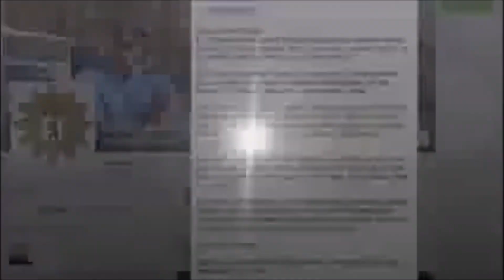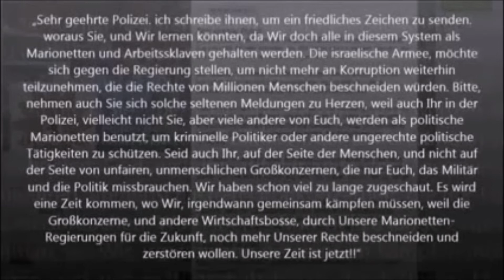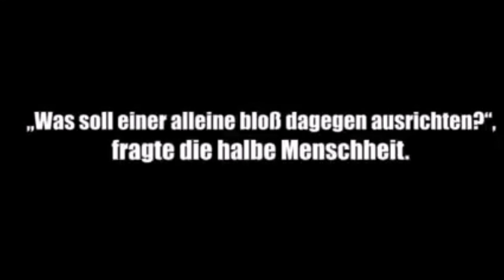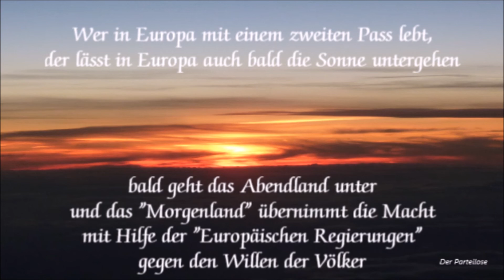Deutschland Dringende Mitteilung an die Polizei * Grundrechte der Menschen als Freund & Helfer